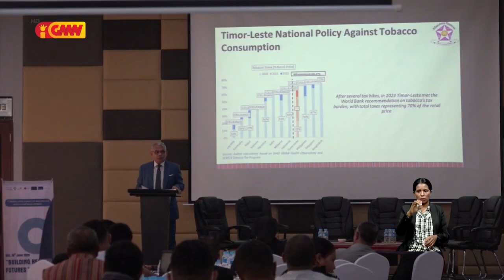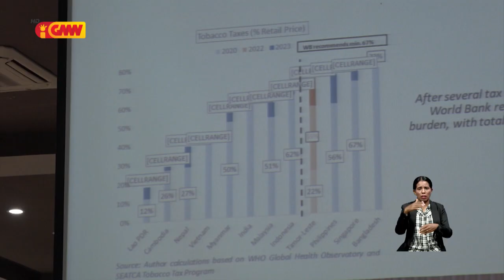Implementasaun lei kontrolu tabáku sei fraku husi parte relevante sira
Rui Maria De Araújo konsidera implementasaun lei kontrolu tabáku sei fraku husi parte relevante Sira